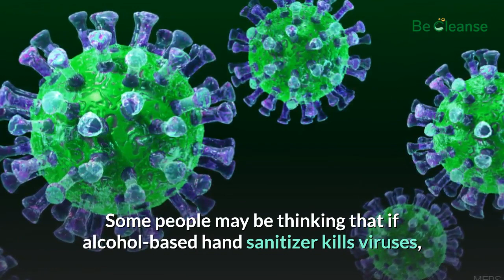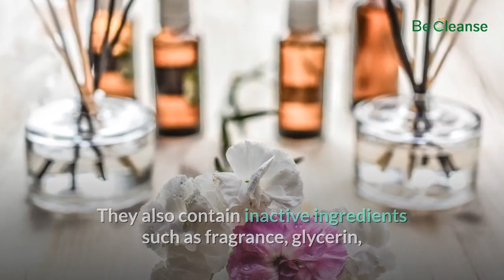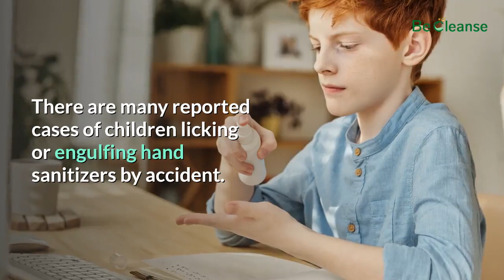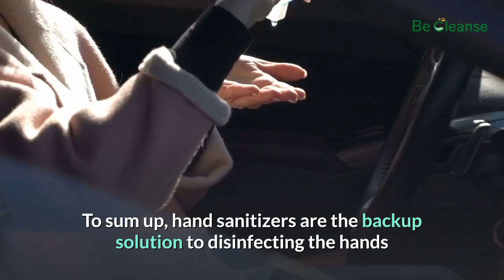What Happens If You Drink Hand Sanitizer?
Welcome to Becleanse.

Can you get sick or die from drinking hand sanitizer?

Keep watching and find out the answer with us.

Some people may be thinking that if alcohol-based hand sanitizer kills viruses, perhaps drinking it protects them from the Coronavirus. The same area of thought goes for those who think drinking ethanol or isopropyl can cleanse away the virus from their bodies.

This is totally false. Drinking hand sanitizer or rubbing alcohol can only get you sick, or even worse, die from alcohol overdose.

Because of this misconception, over 300 Iranians died after drinking methanol, thinking it would rid the Coronavirus.

Is Alcohol-Based Hand Sanitizer Lethal?

Thank goodness hand sanitizers are less lethal than methanol and can most likely only get you intoxicated. But that doesn’t mean you can be careless about leaving the bottle near children as it can be more serious for them.

The only type of antibacterial hand gel which is not that lethal is a 100% pure Ethyl alcohol spray, but that is a rare product.

Alcohol-based hand sanitizers contain 60% to 98% alcohol. 60% or above ethanol or 90 to 99.8% Isopropyl. They also contain inactive ingredients such as fragrance, glycerin, propylene glycol, carbomer, benzophenone-4 and tocopheryl acetate.

Propylene glycol, contained in most alcohol, is not toxic but it can affect the nervous system. The type of Fragrance used can be toxic. Some of the other ingredients are not toxic, but others can be problematic.

Effects of Drinking Hand Sanitizer

Drinking hand sanitizers is like drinking a straight vodka (120-proof liquor). The isopropyl alcohol can cause intoxication, blurred vision, dizziness and slurred speech.

There are many possible effects depending on how your body reacts to the chemicals. It can affect the nervous system or internal organs negatively. It may also cause blindness, kidney failure, liver or brain damage or death.

The bottom line is, if someone drinks hand sanitizer, it results in a serious risk of overdosing from alcohol because of the high alcohol content.

Can You Get Drunk?

Yes, drinking hand sanitizer can get you drunk. A 240 mL bottle of hand sanitizer has the same volume as 5 shots of strong liquor.

The first thing you’ll feel is being drunk because of the high alcohol content. What Should You Do If Your Child Drinks Hand Sanitizer?

There are many reported cases of children licking or engulfing hand sanitizers by accident. If this happens, you need to take the child to a clinic or hospital.

But since it is difficult to get into a hospital especially because of the outbreak, you can try to give the child sweets or sugary drinks. This is to increase their blood sugar as consuming hand sanitizers can cause seizures or lead to coma.

It is better if the child vomits right after drinking the hand sanitizer as this is the normal body reaction to unfamiliar chemicals in the body. If, however the situation gets worse, like extreme abdominal pain, respiratory problems and irritation, the child needs medical attention right away. You can also contact poison control to help you in these situations.

To sum up, hand sanitizers are the backup solution to disinfecting the hands when there’s no water and soap available at hand. There were many alarming issues going over the internet about ingestion of alcohol and alcohol-based products because of people’s fears about contracting COVID-19.

Now you know that it is not good to drink hand sanitizers and it's best to keep it away from the reach of children.